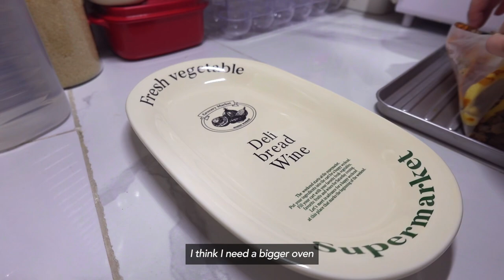vlog | tortilla egg spam ready in minutes, nachos, egg muffins, pasta as always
Hello! It's been a while. It is short but hope you still enjoy my vlog.

Take care,
ishi

cam : sony zv-1f, iPhone 14 Pro
edit : adobe premiere pro / vllo